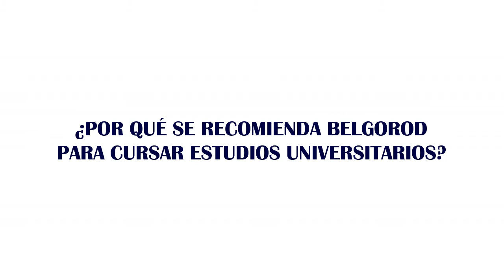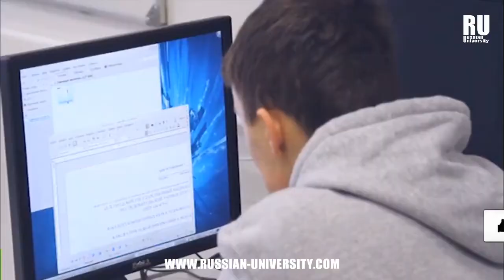¿POR QUÉ RECOMIENDAN BELGOROD PARA CURSAR LA UNIVERSIDAD?|Estudios en Rusia|Estudia en Rusia